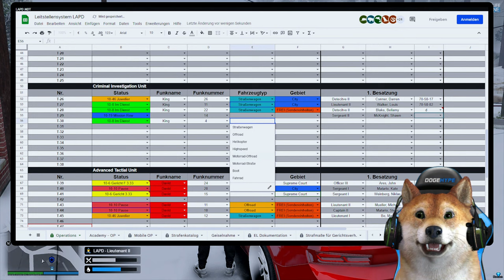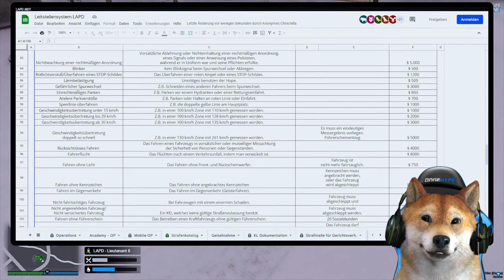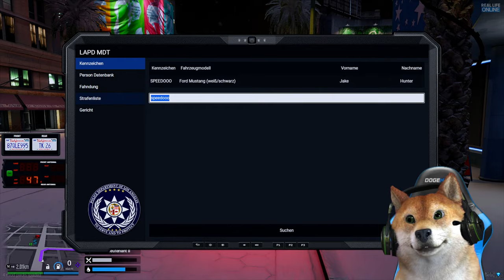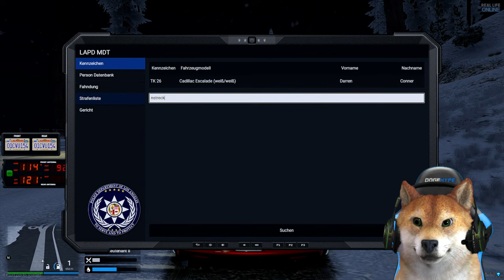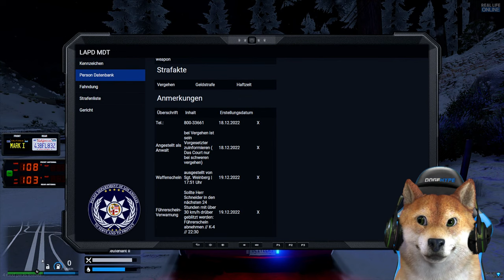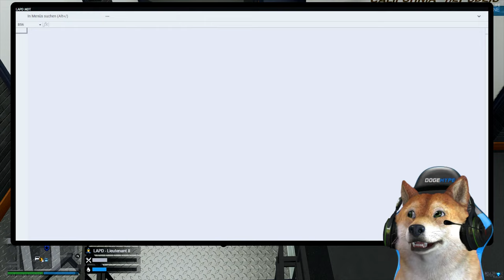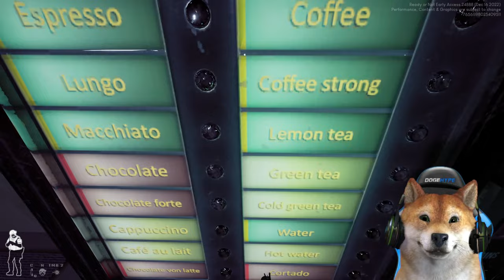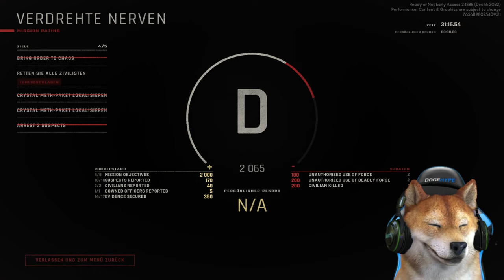EINE WEIHNACHTLICHE AUTOBAHN-STREIFE! | GTA 5 Real Life Online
Wir sind mit einer weihnachtlichen Autobahn-Streife unterwegs auf dem GTA 5 Real Life Online Roleplay Server.